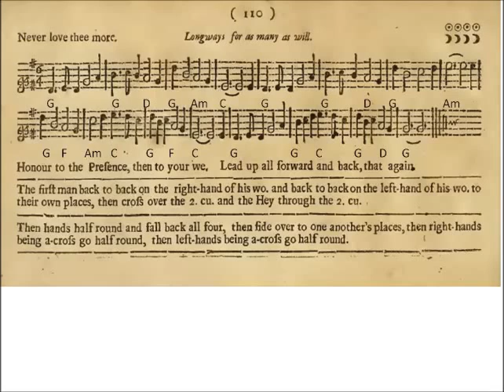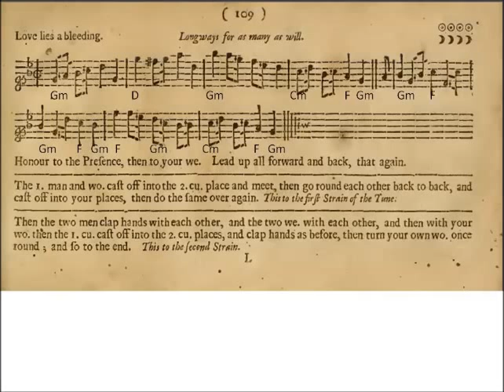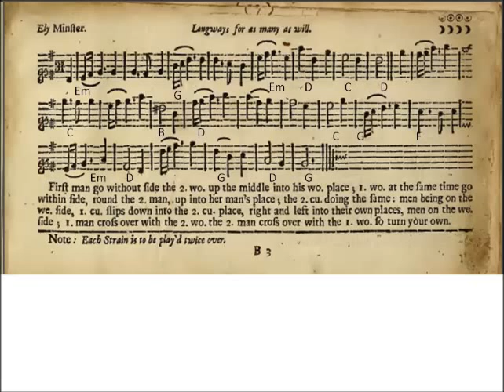Never Love Thee More, Green Stockings, Love Lies a Bleeding, Ely Minster [PLAYFORD]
Here are four more Playford Dances.